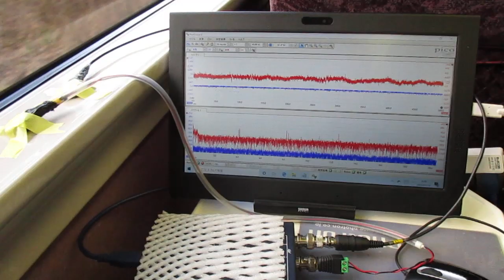超音波を利用した「振動計測技術」